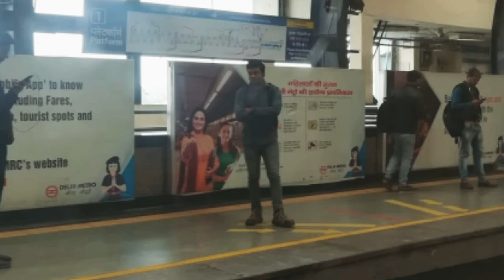Dil hai ki manta nahi..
Dil hai ki manta nahi... Phone ke bina rehta nahi...

Will talk about the phone in this video. Yes, the phone has entered our lives in such a way that apart from that we do not see anyone. So that's why we have brought such videos in which you will know how long people can live without a phone.

इस विडियो में बात करेंगे फोन की. जी हाँ, फोन हमारे जीवन में इस तरह घुस गया है कि इसके अलावा हमें कोई दिखता ही नहीं. तो इसलिए हम लाएं हैं ऐसी वीडियो जिसमें आप जानेंगे की लोग फोन के बिना कितनी देर तक रह सकते हैं.